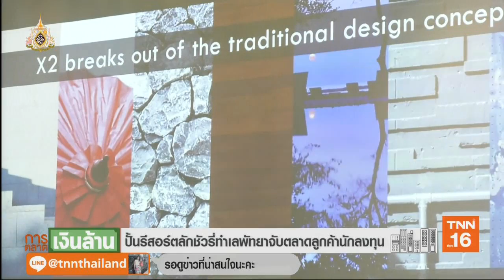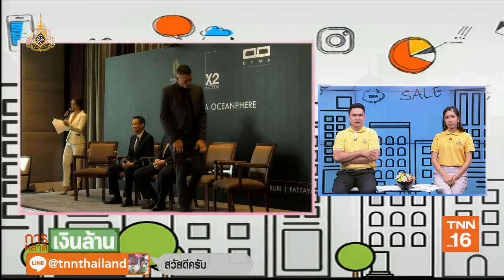ปั้นลักชัวรีรีสอร์ตทำเลพัทยาเจาะกลุ่มลูกค้านักลงทุน/TNN16 การตลาดเงินล้าน/140562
Line TNN ช่อง16  official